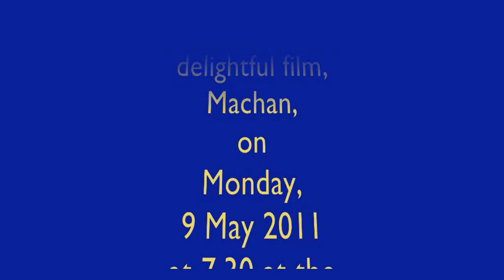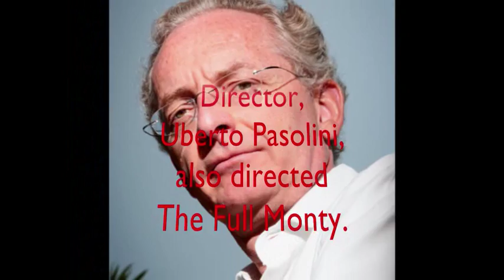Wallingford School of Art Film Festival - Machan - 9 May 2011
Wallingford School of Art Film Festival invites you to see the delightful film, Machan, on Monday, 9 May 2011, 7.30 at the Corn Exchange Wallingford, Box Office: 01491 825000